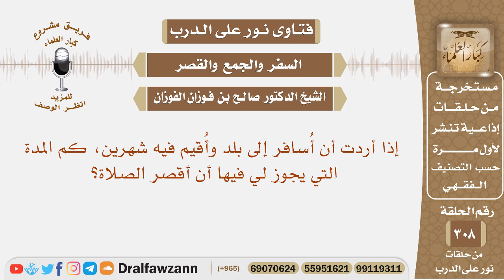إذا أردت أن أسافر إلى بلد وأقيم فيه شهرين، كم المدة التي يجوز لي فيها أن أقصر الصلاة؟ الفوزان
نص السؤال: إذا أردت أن أُسافر إلى بلد وأُقيم فيه شهرين، كم المدة التي يجوز لي فيها أن أقصر الصلاة؟

السيرة الذاتية :
للاشتراك في قناة الشيخ صالح الفوزان

رئيس الفريق
لمشروع كبار العلماء